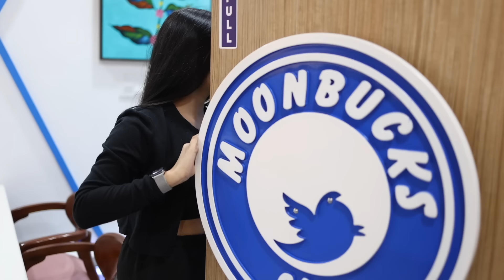LIVING On 1000 Rs For 24 HOURS Challenge *very difficult* 😭| SAMREEN ALI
THIS WAS JUST FOR FUN!